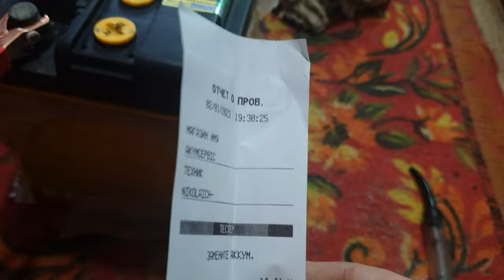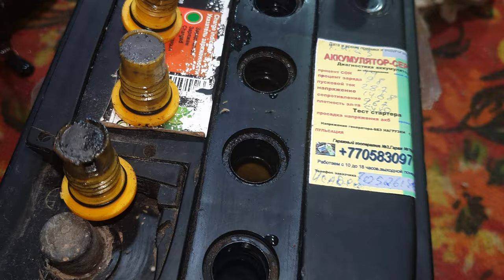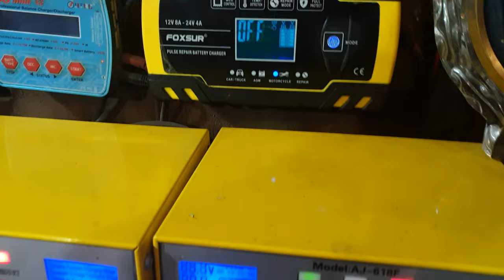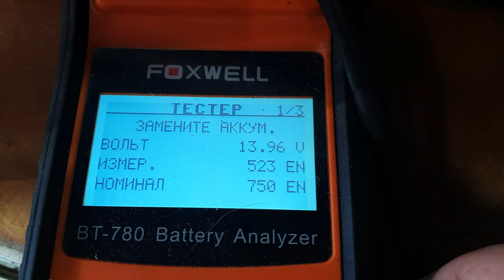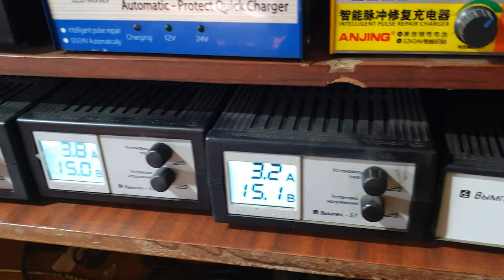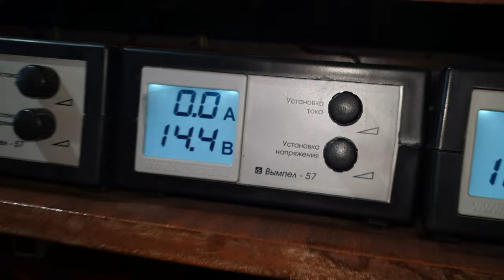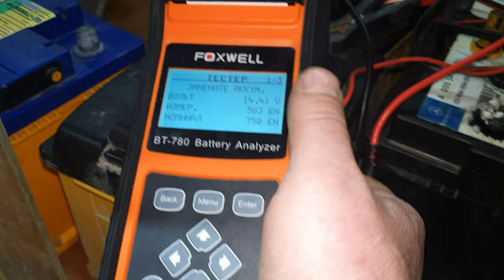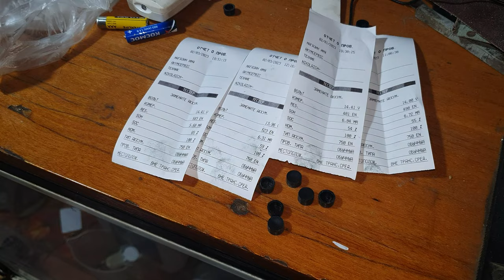Аккумулятор с генератором внутри.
Привезли на обслуживание аккумулятор с невероятным напряжением.